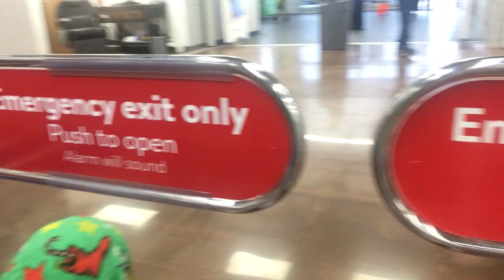(HILARIOUS) Riding inside Walmart Dressed as a Baby *BIG BABY*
In this video Miguel rode around Walmart in a Baby Stroller Dressed as a Baby and we got a lot of good reactions people were looking and laughing at Baby Miguel. Watch till the end to see the hilarious reactions.